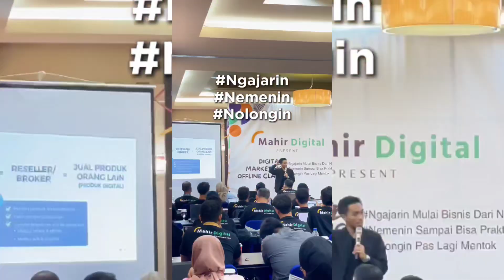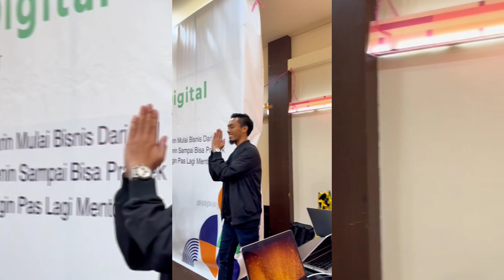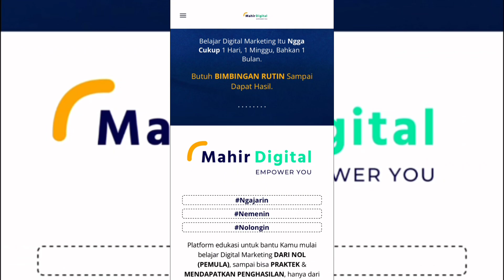Testimoni Siswa Mahir Digital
Sekolah Bisnis Digital

Testimoni belajar di Mahir Digital